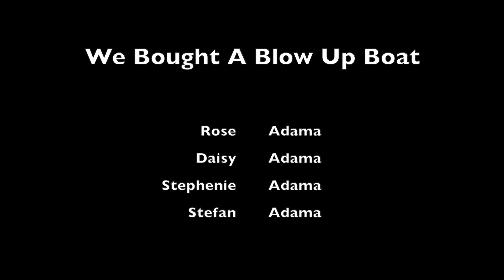We Bought a BOAT !!!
We Bought a BOAT !!! A Lancaster 7000 AX Doubble Super TT
With 2 motors !!!